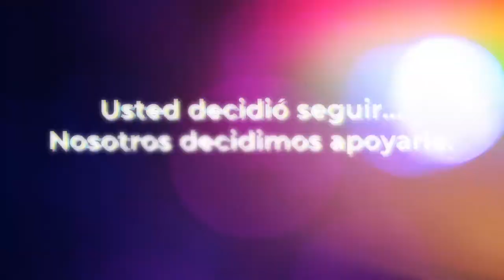¿Usted decidió seguir? Nosotros decidimos apoyarle...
Nipro como una empresa socialmente responsable, montó un albergue para  los pacientes del IHSS de SPS; que fueron afectados por los huracanes ETA e IOTA en Honduras.